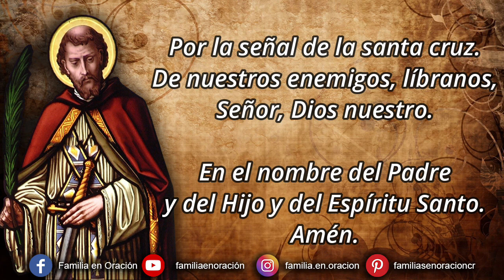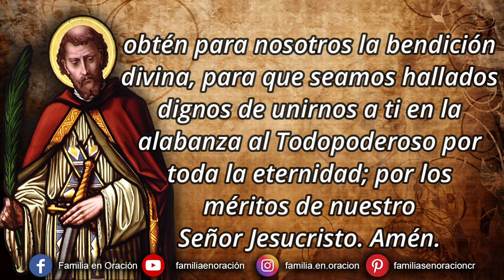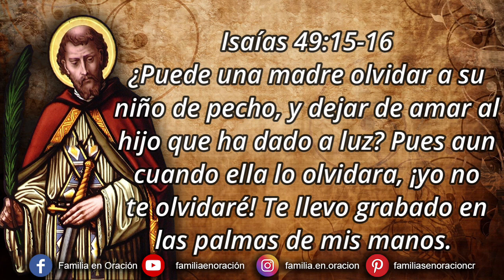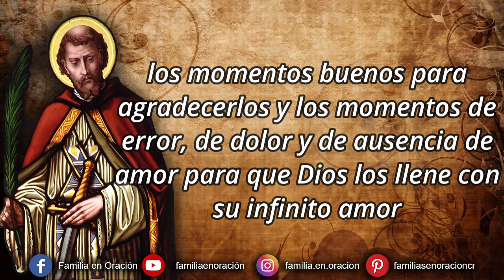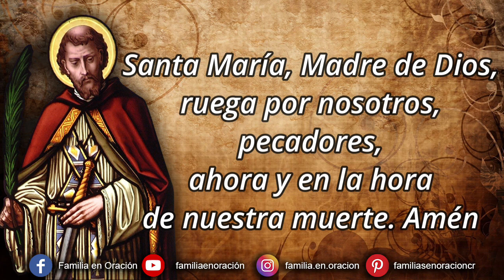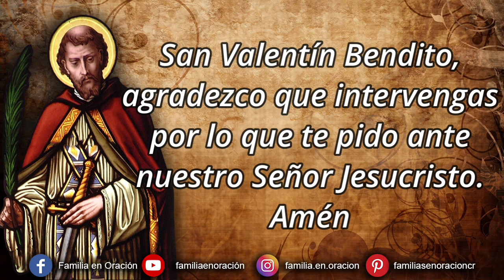Novena a San Valentin - Día 2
🙏 ORACION INICIAL
Oh glorioso abogado y protector, San Valentín, mira con piedad nuestras necesidades, escucha nuestras peticiones, atiende nuestras oraciones, alivia por tu intercesión las miserias bajo las cuales trabajamos, y obtén para nosotros la bendición divina, para que seamos hallados dignos de unirnos a ti en la alabanza al Todopoderoso por toda la eternidad; por los méritos de nuestro Señor Jesucristo. Amén.

2️⃣ DÍA SEGUNDO
Hoy pedimos La sanación de nuestro corazón, esencial para poder amar bien.

📖 ¿Puede una madre olvidar a su niño de pecho, y dejar de amar al hijo que ha dado a luz? Pues aun cuando ella lo olvidara, ¡yo no te olvidaré! Te llevo grabado en las palmas de mis manos. Isaías 49:15-16

Reflexión
Si hoy pedimos sanar nuestro corazón es para que comprendamos la necesidad de tener el corazón plenamente reconciliado para poder amar bien. El terreno de nuestro corazón debe estar limpio de todo sentimiento de ira, rencor y venganza y en ese sentido te pido pienses y ofrezcas ahora toda tu historia a Dios, las vivencias buenas y malas en tu hogar, con tus seres queridos, si alguien partió y no te pudiste despedir, tus vivencias con tus padres – sí estuvieron contigo siempre o no como hubieses merecido, los momentos buenos para agradecerlos y los momentos de error, de dolor y de ausencia de amor para que Dios los llene con su infinito amor y así, nos ayude a tener un corazón que ame con el corazón restaurado, un corazón que perdone y agradezca por todo y que mire el pasado con mirada de paz, esa paz que sólo Dios sabe dar

🛐 Rezamos un Padre Nuestro, Avemaría y Gloria y abrimos nuestro corazón a Dios y elevamos de todo corazón la gracia que se desea obtener con esta novena.

🙏 ORACIÓN FINAL
Dios, fuente de vida y amor, te pedimos que bendigas a nuestras familias y amigos. Ayúdanos a ver que el amor que experimentamos de los demás es sólo un reflejo de tu gran amor por nosotros. San Valentín Bendito, agradezco que intervengas por lo que te pido ante nuestro Señor Jesucristo. Amén